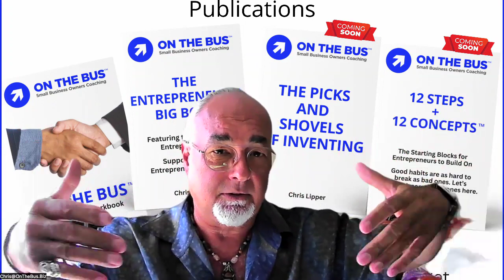Please come as my guest, at no charge, to the next OnThe Bus™ International Virtual Conference.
Please come as my guest, at no charge, to the next OnThe Bus™ International Virtual Conference on September 16th from 2:00 - 6:00 EST, and 11:00 - 3:00 PST.